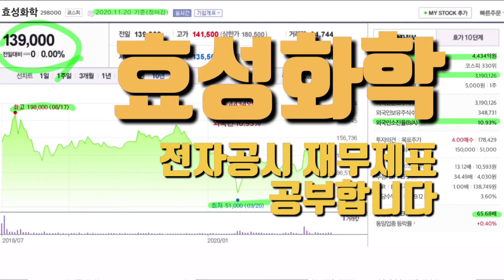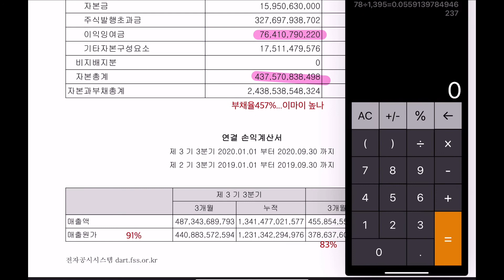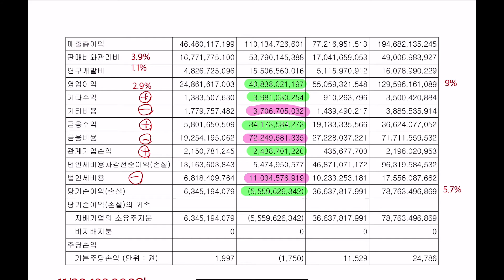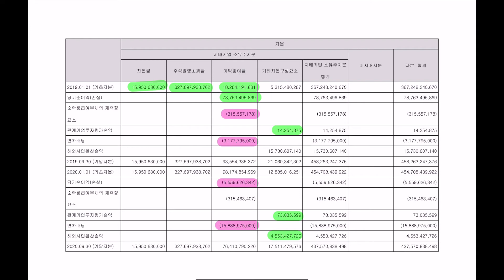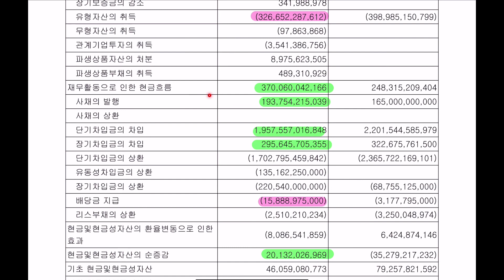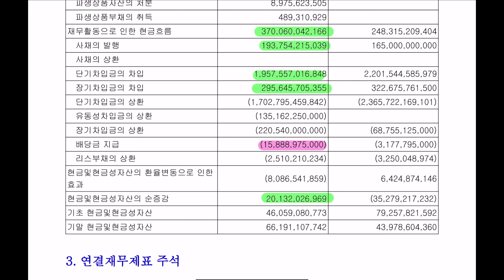효성화학 전자공시 재무제표 공부합니다.홈페이지,전자공시,사업설명,재무제표,네이버금융까지 공부해야징